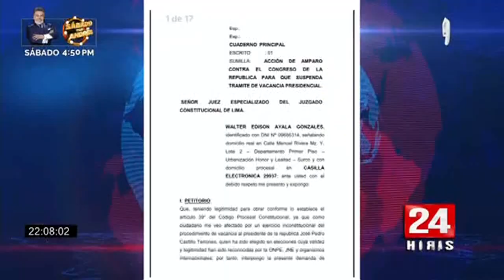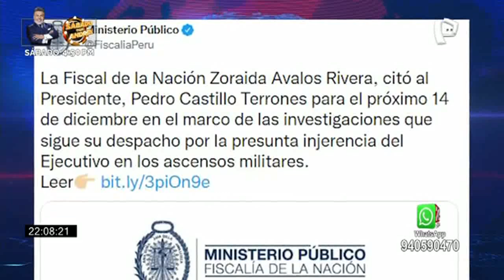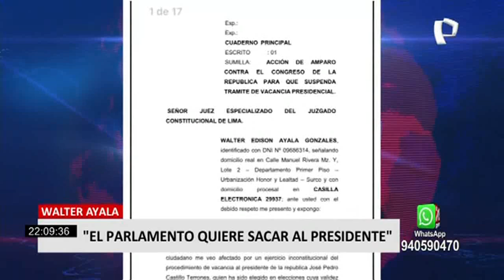Walter Ayala: "Si el Parlamento vaca al presidente seria un golpe de Estado"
El ex ministro de defensa Walter Ayala aseguró que si el Congreso vaca al presidente Pedro Castillo, el primero en alzar su voz de protesta será él.

“Si el Parlamento vaca al presidente sería un golpe de Estado y todo el Perú lo lamentaría porque no lo vamos a permitir”, expresó Ayala.

Además, explicó las razones por las que presentó una acción de amparo ante el poder judicial para frenar la moción de vacancia.

Sobre lo dicho por su sucesor en el cargo Carrasco Millones respecto a las reuniones que sostuvo con el presidente Castillo en la casa del pasaje Sarratea de Breña dijo que alguien estaría mintiendo.

Cabe resaltar que además de la acción de amparo, Walter Ayala, presentó una medida cautelar ante el parlamento para evitar que la moción de vacancia prospere.